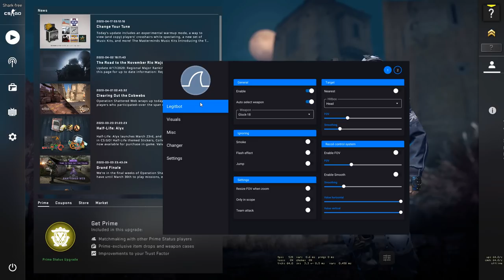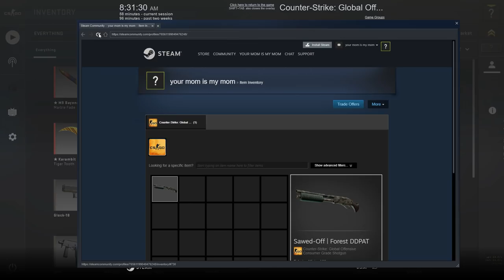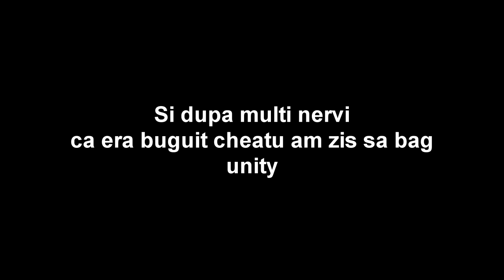CS:GO cu Hackuri Gratis #1 | Cel mai prost legitbot ?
Site-ul de unde l-am luat : cheater.fun

Specs :

- Cpu : i7 8700k 5.1 ghz
- Gpu : MSI GeForce GTX 1070 Ti Armor @2100mhz
- Mobo : MSI Z370 TOMAHAWK
- Ram : Crucial 24 GB DDR4 3466 MHz cl18